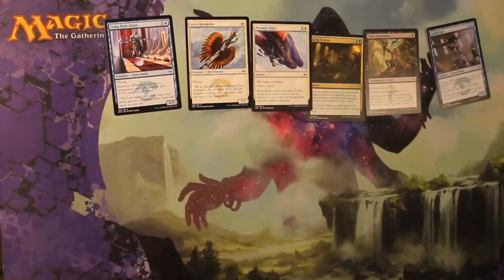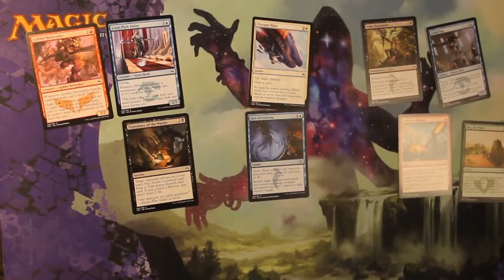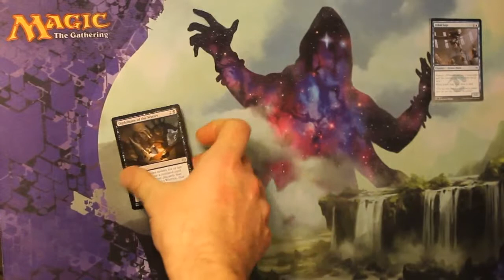Fate Reforged Fat Pack 4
Round 4 and thanks to all for reaching 6000 views!